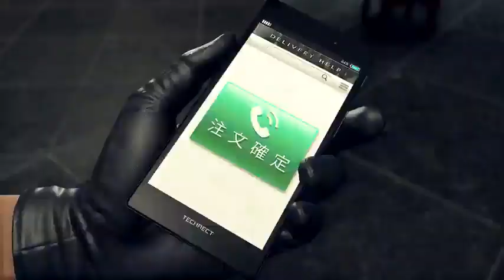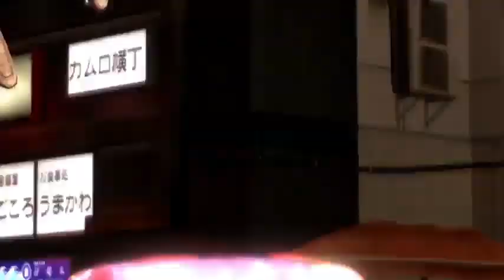Yakuza 7 - It's Never Too Late To Reinvent Yourself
With this video, I take a deep dive into my love of the Yakuza series. The latest one helped inspire me to take my life in my own hands. If you want something, drag yourself up and work for it. Even if you stumble at the start, at least it's a first step.